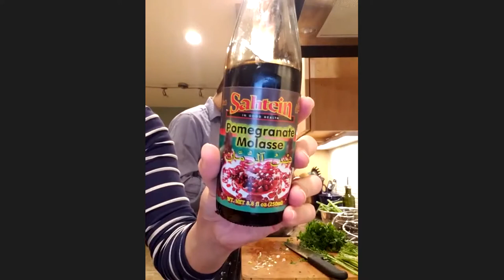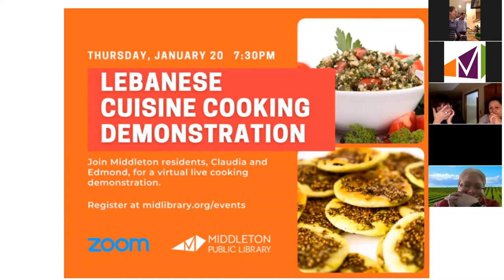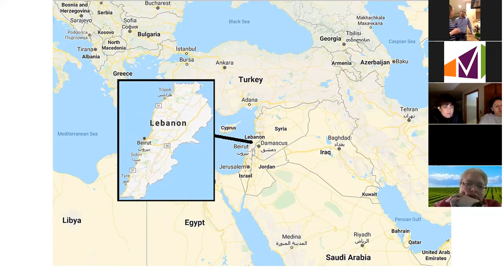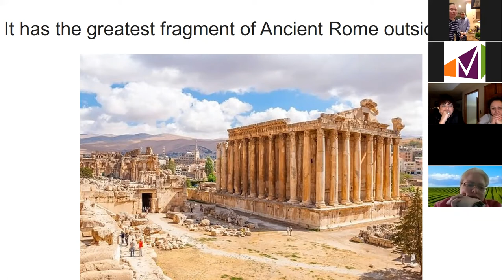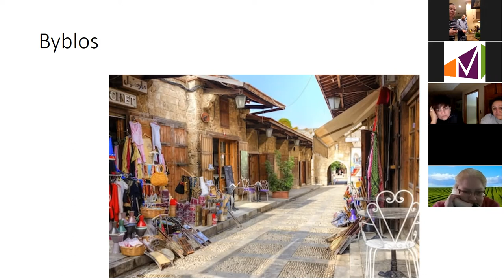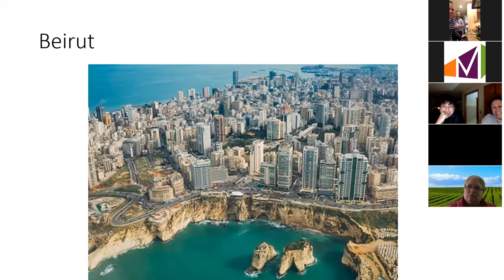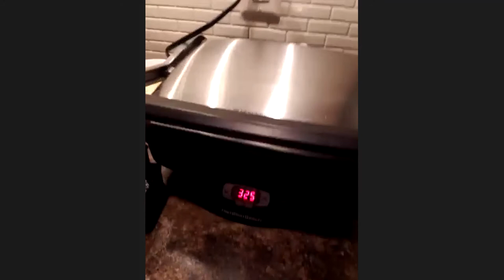Lebanese Cuisine Cooking Demo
Presented by Claudia and Edmond Ramly